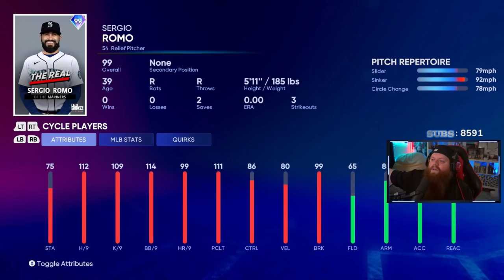I PLAYED A REAL MLB PLAYER IN MLB THE SHOW 22